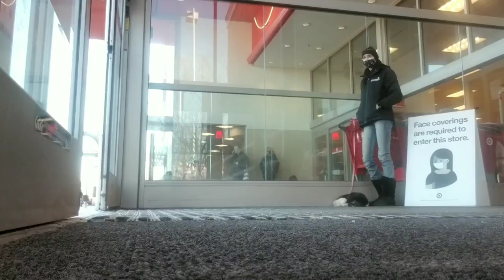Saratoga Dog Trainers / Clifton Park Dog Trainers / 1.5 Year Old Havanese, Roxy